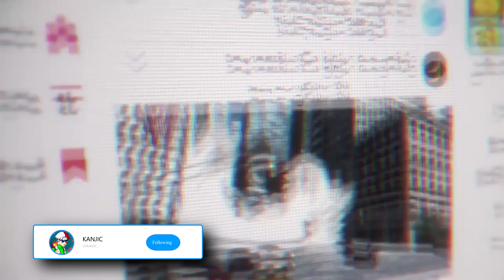My Hero Academia NEW MOVIE Release Date Reveals! + English dub! World Heroes Mission